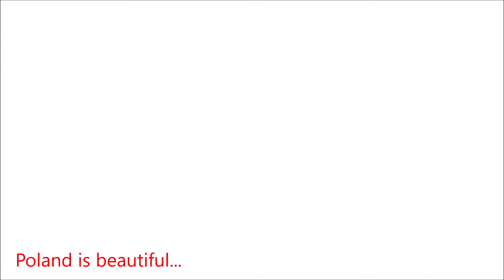Poland is beautiful - Polska jest piękna - Amazing Architecture